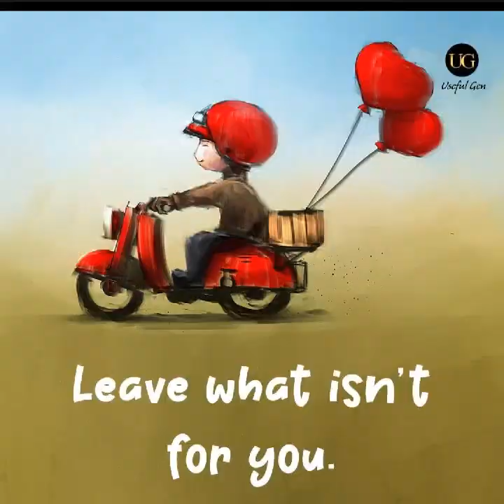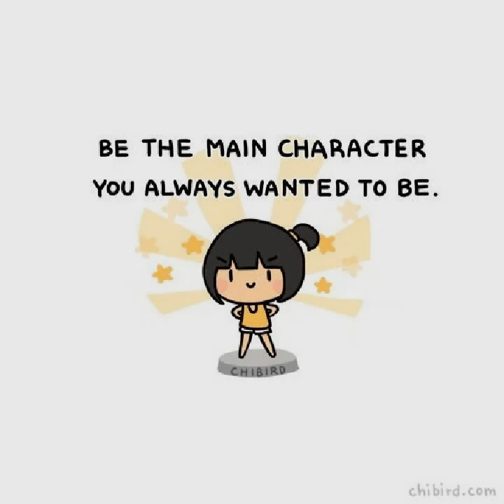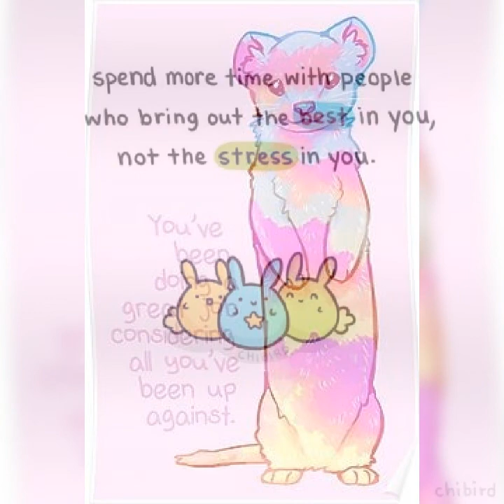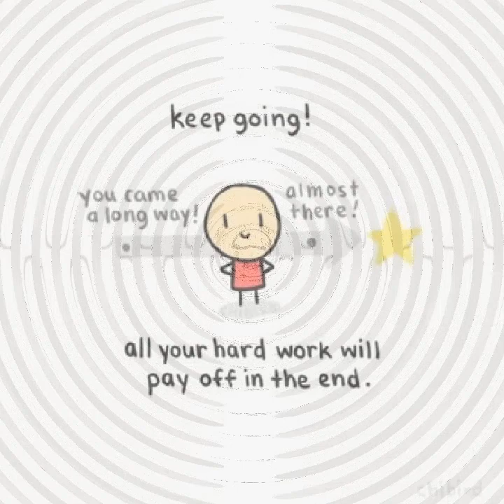TipsForHappyLifeInNewYear2020 Wish you Happy New year 2020 God bless you